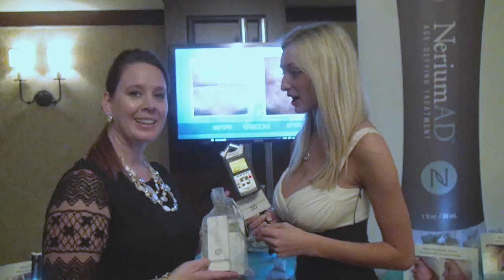Nerium International at Secret Room Events Red Carpet Style Lounge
Nerium Internatonal anti-aging skincare. Interview by Joell Posey of MBN Newsvideoweb at Secret Room Events Red Carpet Style Lounge honoring the 86th Academy Awards Nominees.